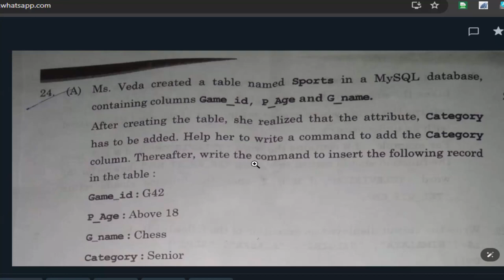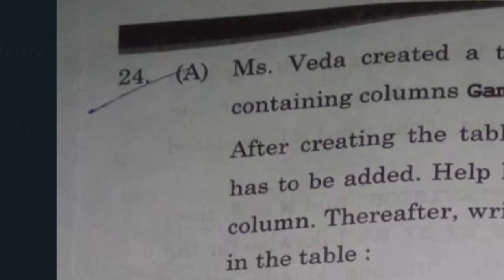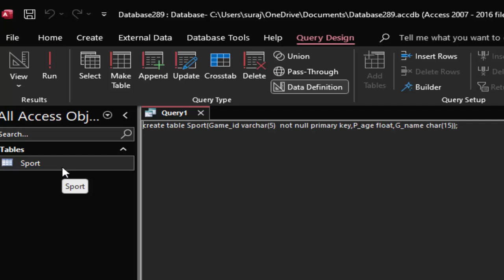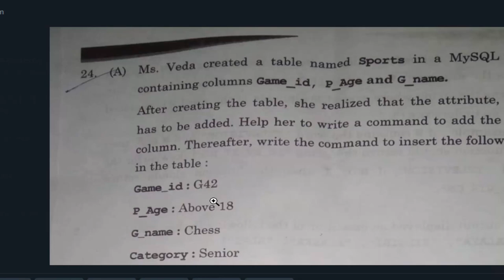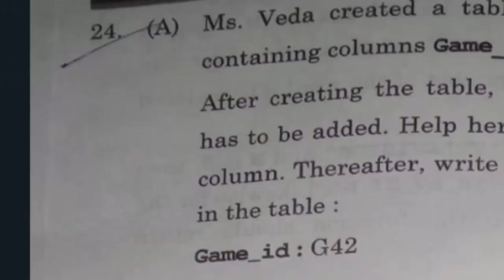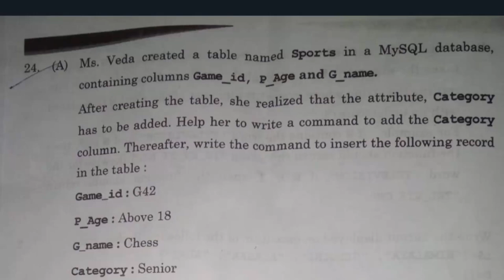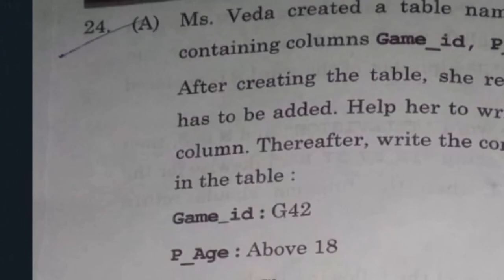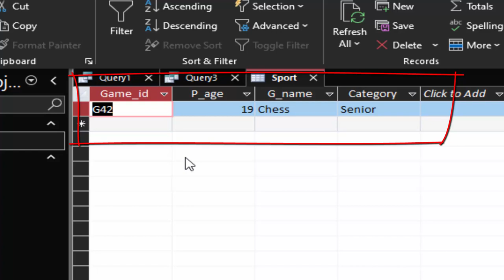Use of Update and create command in SQL in Ms Access in hindi and english@COMPUTEREXCELSOLUTION